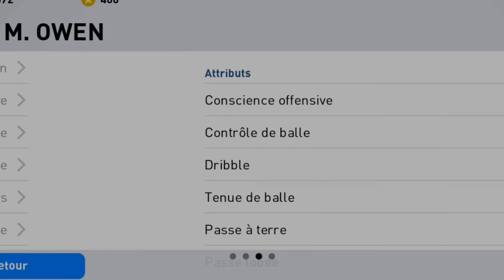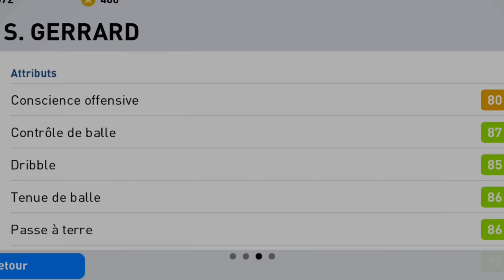100% Working Trick To get Iconic moment Liverpool - pes 21 mobile